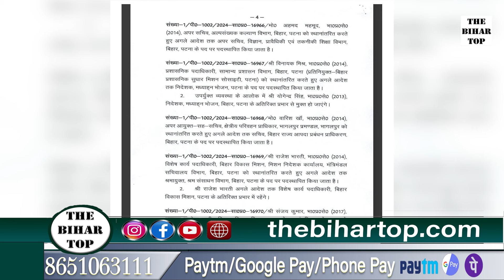22 IAS अधिकारियों का हुआ तबादला, बदले गए विभाग, बिहार उपचुनाव का है असर....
22 IAS अधिकारियों का हुआ तबादला, बदले गए विभाग, बिहार उपचुनाव का है असर.